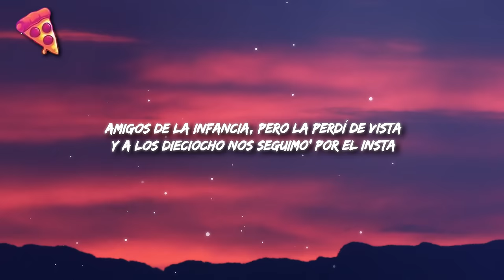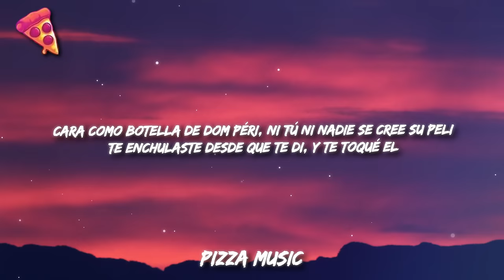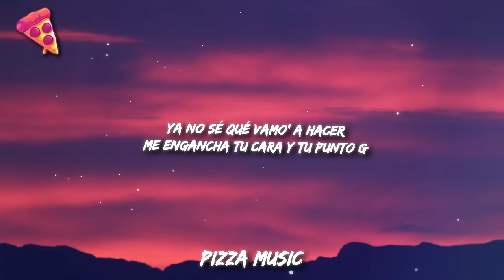Quevedo - Punto G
Get:

Letra: Quevedo - Punto G
[Intro]
BlueFire

[Pre-Estribillo: Quevedo]
Amigos de la infancia, pero la perdí de vista
Y a los dieciocho nos seguimo' por el Insta
No busca una relación, que pa' eso no está lista
Pero está buscando alguien pa' que la desvista
La última vez que la vi, la vi en la discoteca
Dejándose el alma por otro cabrón (Oh-oh-oh)
Cruzamos miradas, ella despechada
Se me acercó y terminé tocándote el

[Estribillo: Quevedo]
Punto G, eh-eh
Tú gritándome, eh-eh
Dándo-Dándote, eh-eh
Bando-Bandolеra
Punto G, eh-eh
Tú gritándome, еh-eh
Dándo-Dándote, eh-eh
Bando-Bandolera

[Verso: Quevedo]
Ante' éramo' desconocido', pero ahora (Ah-ah)
Duda' porque conmigo siente' cosas reale' (Yeah-yeah)
Tan acostumbrá' a tenerlo' a pare'
Él no la valora, me dio señale', y entonce' (Eh-eh)
Actué y me la llevé
Parece una modelo de TV
Y ya no sé qué vamo' a hacer
Me engancha tu cara y tu punto G, yeah (Eh-eh)
Ese culito me pide que lo estrelle
No me olvido del perreíto en el muelle (No-oh)
No necesita que ninguna le enseñe (Yeah-eh), y
Cara como botella de Dom Péri
Ni tú ni nadie se cree su peli
Te enchulaste desde que te di
Y te toqué el
[Estribillo: Quevedo]
Punto G, eh-eh
Tú gritándome, eh-eh (Yeah-yeah, yeah-yeah)
Dándo-Dándote, eh-eh
Bando-Bandolera
Punto G, eh-eh
Tú gritándome, eh-eh
Dándo-Dándote, eh-eh
Bando-Bandolera

[Puente: Wos LasPalmas & Quevedo]
Actué y me la llevé (Yeah-yeah, yeah-yeah)
Parece una modelo de TV (Eh-eh, eh-eh-eh)
Ya no sé qué vamo' a hacer
Me engancha tu cara y tu punto G

[Outro: Quevedo]
La bebecita sabe que no hay nadie como yo
El único que le activa su punto G soy yo
Fuma y se arrebata, me llama y solita se mata
De eso se trata